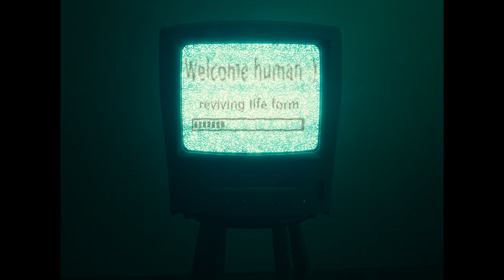Sci-Fi Short Film - ‘Golden Hour’ | 2023 BUFTA Winner.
Starring the wonderful:
NOAH TAYLOR
DARCY NEVILLE
CLANCY WRIGHT
CONNOR SMITH

Original score composed by:
SAM FREER

Written and Directed by:
BEN ROSENBERG